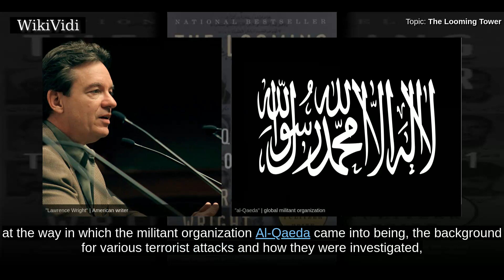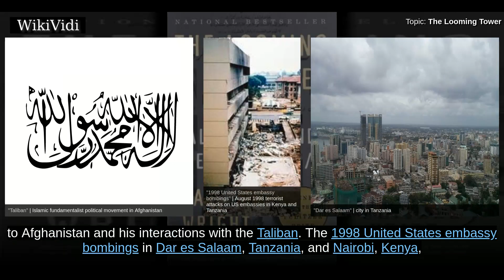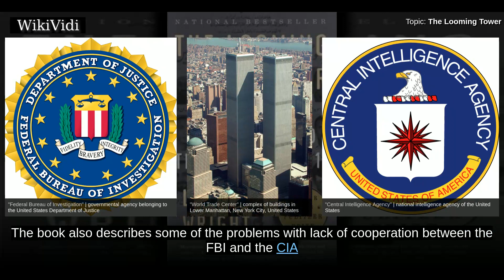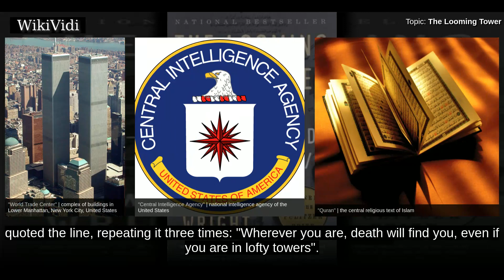THE LOOMING TOWER - WikiVidi Documentary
The Looming Tower: Al-Qaeda and the Road to 9/11 is a 2006 non-fiction book by Lawrence Wright. It is a historical look at the way in which the militant organization Al-Qaeda came into being, the background for various terrorist attacks and how they were investigated, and the events that led to the September 11 attacks. In 2007, Wright was awarded the Pulitzer Prize for General Non-Fiction for the work. A 10-episode television miniseries adaptation began airing in 2018 on Hulu.

Shortcuts to chapters:
00:00:42  Overview
00:02:49  Quran reference in title

Copyright WikiVidi.